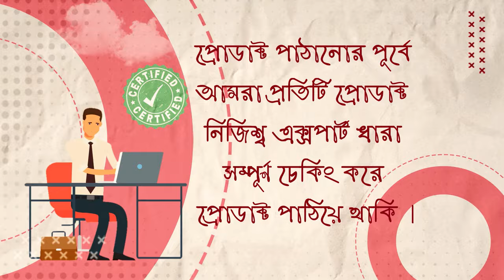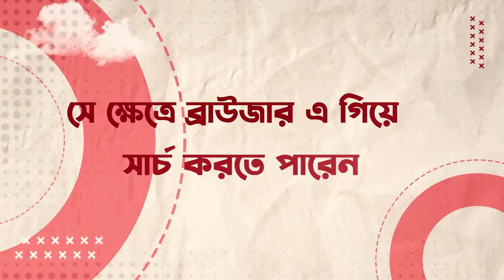Used Laptop Price In BD 🔥 Used Laptop Price In Bangladesh 2024 🔥 Laptop Price In BD 🔥 Used Laptop